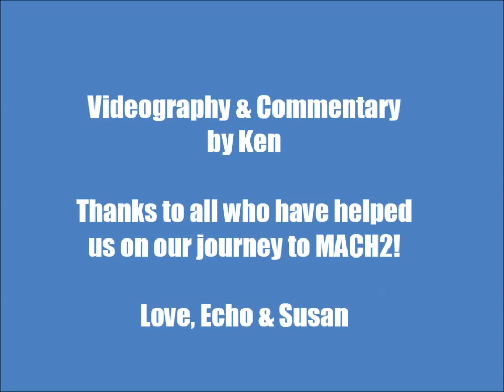Echo's MACH2 run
Echo finishes her MACH2 at the Shetland Sheepdog Club of Greater Baltimore specialty agility (all Shelties, all the time!) trial on 9/23/2012.